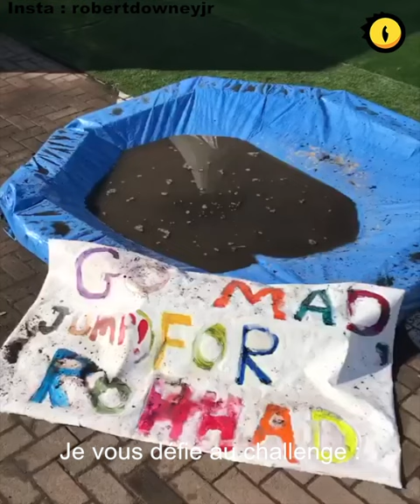Robert Downey Jr. vous présente le GoMadJumpForROHHAD Challenge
GoMadJumpForROHHAD : ce nouveau défi lancé par Robert Downey Jr. vise à récolter de l’argent pour lutter contre une maladie infantile très rare appelée syndrome ROHHAD.

et notre page Facebook @godzilist